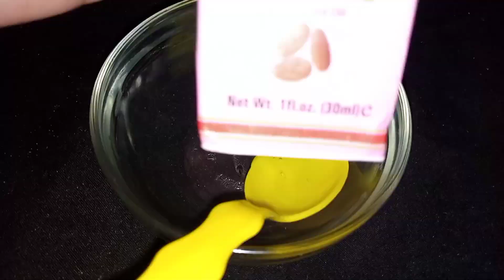homemade pedicure /remove sun tan dark spots/smooth and beautiful feets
homemade pedicure

In this video:

Easy home made remedies for glowing skin
Beauty tips in daily life

Home made beauty tips
Easy tips for glowing skin

Daily face care for glowing skin home remedies
Beauty tips in urdu
New chanel py views kaise badhaye